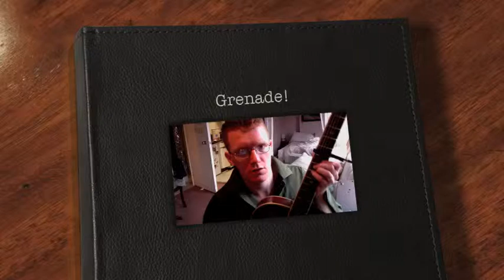Bruno Mars - Grenade [Official AirHammer Cover]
to get some FREE Music Now!